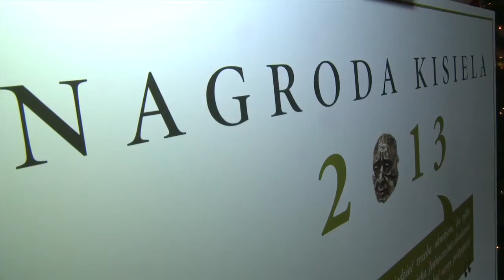Nagrody Kisiela. Piskorski: czasem Kapituła wybiera osoby bardziej krnąbrne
Zawsze wielką zaletą Kapituły było to, że wybierała ludzi z różnych środowisk. Czasami nawet przekornie. Wybierała osoby bardziej krnąbrne. Chciałbym powrotu do tej tradycji. Ostatnie lata to wybory poprawne politycznie  - powiedział były prezydent Warszawy Paweł Piskorski.

Jacek Rostowski, Adam Michnik i Dariusz Miłek zostali laureatami Nagrody Kisiela 2013. Minister finansów został doceniony „za rolę sapera gospodarki". Nagrodę dla twórcy „Gazety Wyborczej" kapituła uzasadniła stwierdzeniem: „Za konsekwentne bycie Michnikiem". Dariusz Miłek zdobył uznanie, „bo zaszedł daleko".